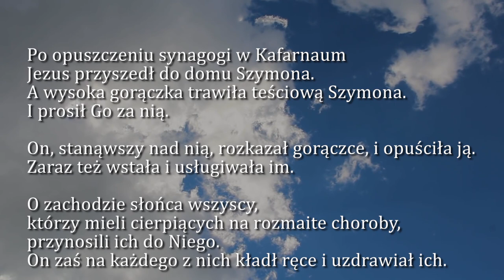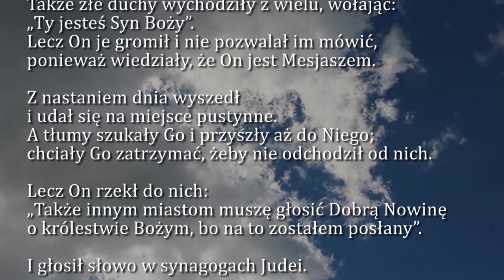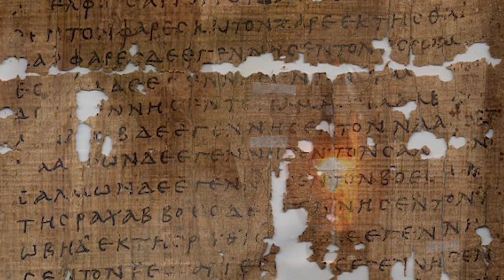Dobra Nowina na dziś | 2 września - Środa, XXII tyg. zwykłego